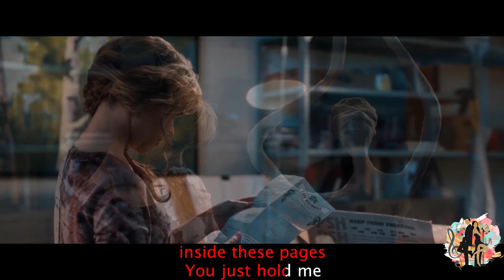Ed Sheeran - Photograph | The Vow (HD) - Leo & Paige| VoKara Version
🔴INFORMATION🔴
VoKara is a fair used and entertainment music video, which is made by MR. & MRS. KARAOKE team. It is made of the Vocal-Karaoke version of “Photograph” by Ed Sheeran from Sing King Karaoke, and also the film of The Vow (2012).

Lyrics:

So you can keep me inside the pocket of your ripped jeans
Love can heal, loving can mend your soul
You can fit me inside the necklace you got when you were sixteen